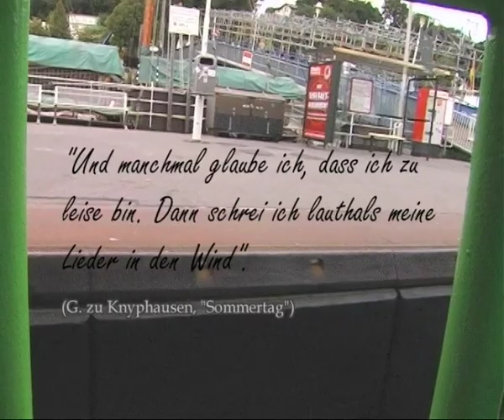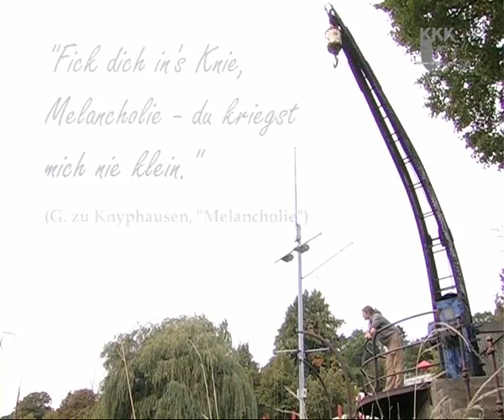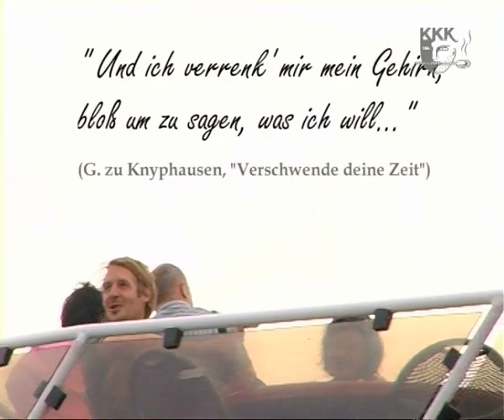Gisbert zu Knyphausen - Portrait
Nachdem Thomas Baldischwylers Farbentränen getrocknet sind, verspeisen wir melancholische Frikadellen mit Gisbert zu Knyphausen.
Mehr über die Konspirativen KüchenKonzerte gibt's im TV bei zdf.kultur oder im Netz